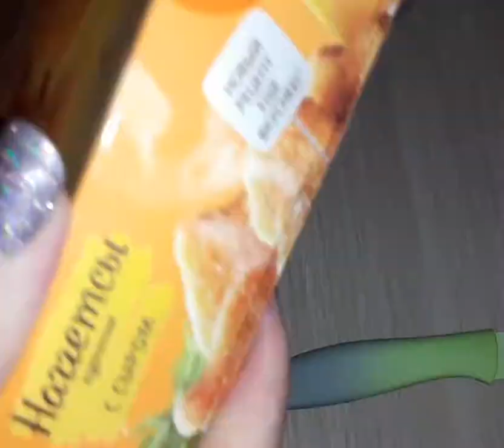Куриные наггетсы, мои любимые.